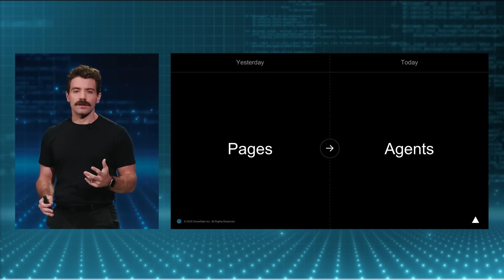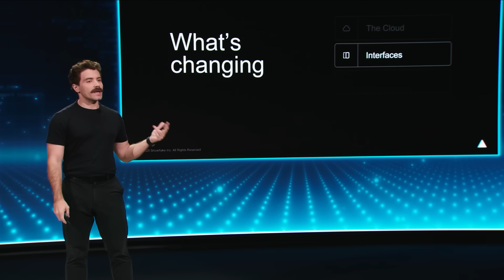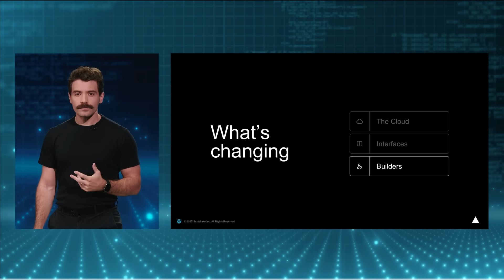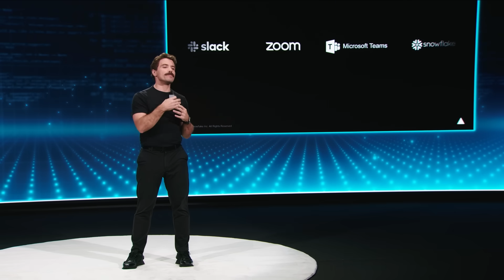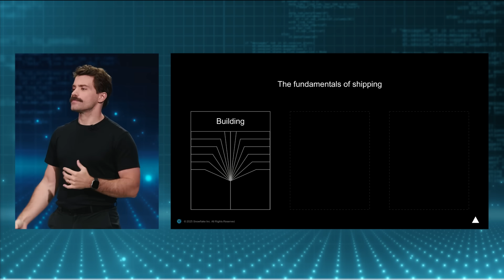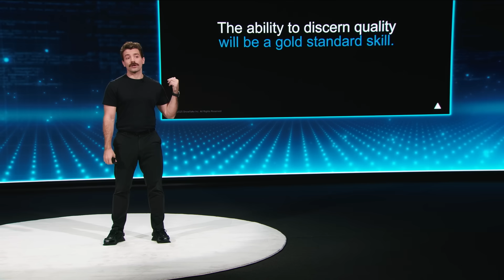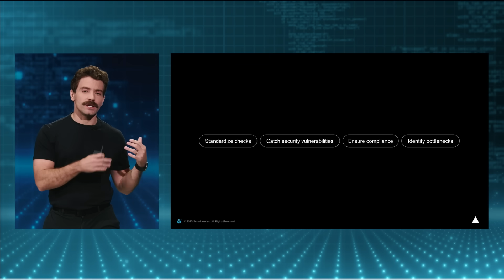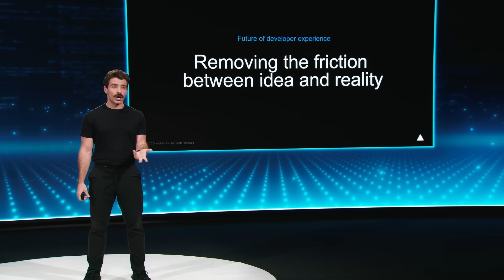Redefining Developer Experience In The Age Of AI | BUILD 2025 Luminary Talk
The rise of AI copilots and autonomous agents is redefining what it means to be a developer. In this talk, Guillermo Rauch, CEO of @VercelHQ  and creator of Next.js, explores how AI will transform the developer experience shifting our role from writing code to guiding intelligent systems with intent. Join him to glimpse the future where developer productivity, creativity, and scale are supercharged by AI-native tools.

Click here to start your 30-day free Snowflake trial, which includes $400 worth of free usage: